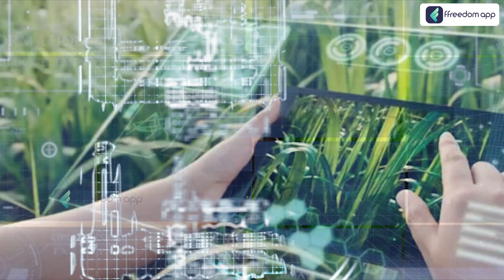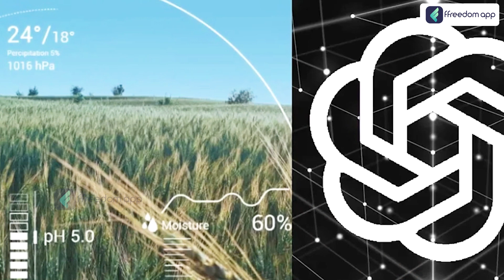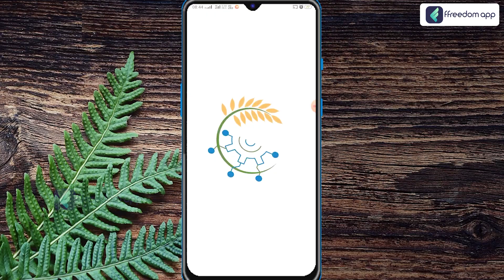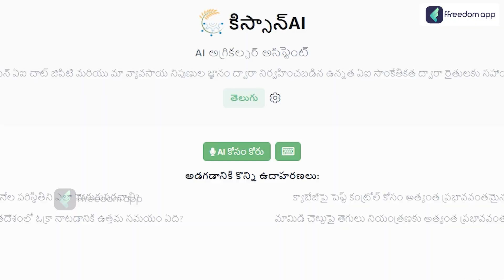రైతులకు శుభవార్త| Kisan GPT For Farmers Telugu-Empowering Indian FARMERS with AI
Download the ffreedom app from the Play Store or App Store to learn more about this video

Kisan GPT is an AI-powered tool designed to assist farmers in optimizing their agricultural practices. It leverages advanced algorithms and data analysis to provide personalized recommendations for crop selection, irrigation techniques, pest control, and more. Kisan GPT aims to enhance productivity and sustainability in the farming industry.

Over 10 million people in India may now choose from 1000+ courses in 6 languages from the freedom app. Learn from the courses in your language on personal finance, business and farming taught by super successful people from their respective fields. Join over 10 million learners from India who are on a mission to increase their income by ten times.